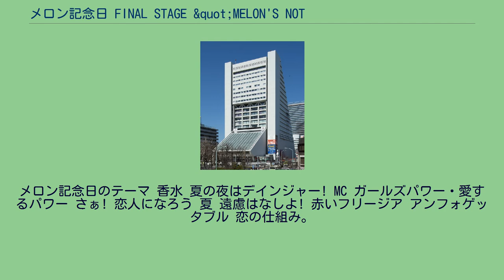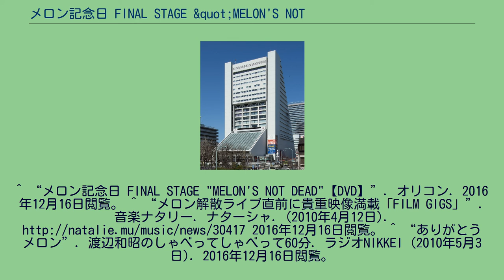メロン記念日 FINAL STAGE &quot;MELON'S NOT DEAD&quot;